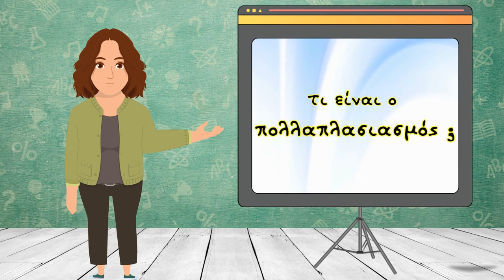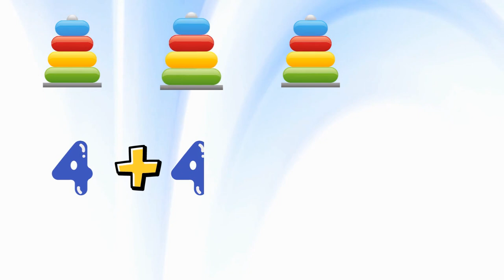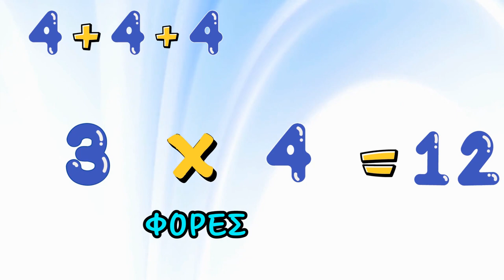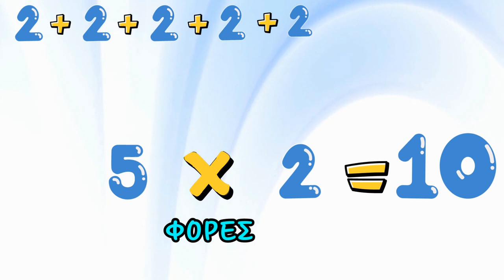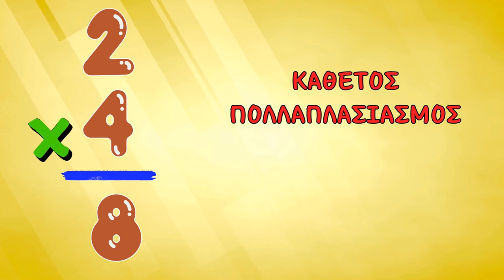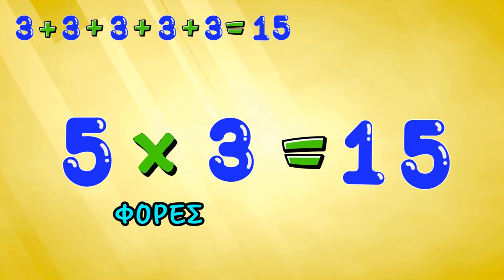Εισαγωγή στον πολλαπλασιασμό ~ Τι είναι ο πολλαπλασιασμός ; ~ Μαθηματικά Α', Β' και Γ΄ Δημοτικού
Εκπαιδευτικό βίντεο με σκοπό τα παιδιά να γνωρίσουν, με ευχάριστο τρόπο, τη πράξη του πολλαπλασιασμού.